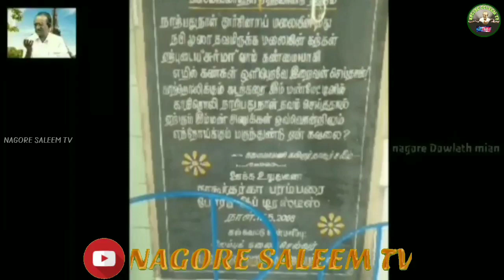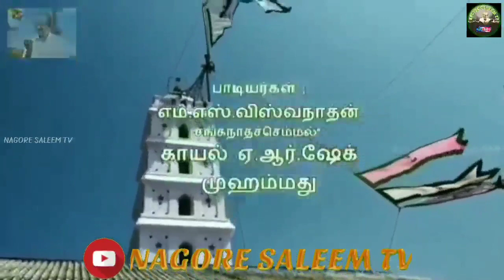Nagorar Magimai/Nagore Saleem/M.S.Viswanathan/Kayal A.R.Sheik Mohamed/Nagore Andavar Song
நாகூர் மகிமை என்னும் திரைப்படத்திற்காக ஒலிப்பதிவு செய்யப்பட்ட பாடல்

பாடல்
கவிஞர் நாகூர் சலீம்

பாடியவர்கள்
M.S.விஸ்வநாதன்
காயல் A.R.ஷேக் முஹம்மது

இசை
M.S.விஸ்வநாதன்